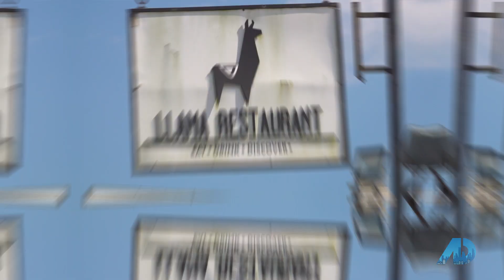Visiting Llama Restaurant with Marcel Vizcarra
Today, we're taking a look at what makes 𝓢𝓽. 𝓐𝓾𝓰𝓾𝓼𝓽𝓲𝓷𝓮🏝 great. We're sitting down with Chef and Owner Marcel Vizcarra at 🦙𝐋𝐥𝐚𝐦𝐚 𝐑𝐞𝐬𝐭𝐚𝐮𝐫𝐚𝐧𝐭. Vizcarra works to prepare each dish using authentic ingredients that tells a story rich in 🇵🇪Peruvian history and cultural influence🇵🇪. We taste🍴 the passion of recipes humbly inspired by the chef’s family table, Japanese training, and 𝙇𝙚𝘾𝙤𝙧𝙙𝙤𝙣 𝘽𝙡𝙚𝙪'𝙨 education. It's a personal favorite of Luke Newcomer. If you're in St. Augustine, check it out!👀🏝

Here at 𝗧𝗵𝗲 𝗡𝗲𝘄𝗰𝗼𝗺𝗲𝗿 𝗚𝗿𝗼𝘂𝗽, ➡️ Exceeding YOUR Expectation Is OUR Standard.